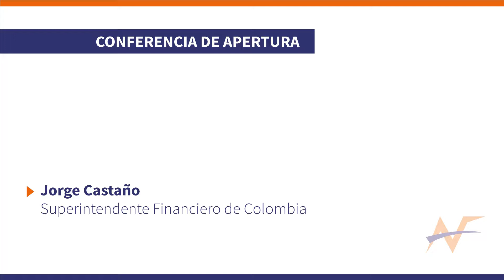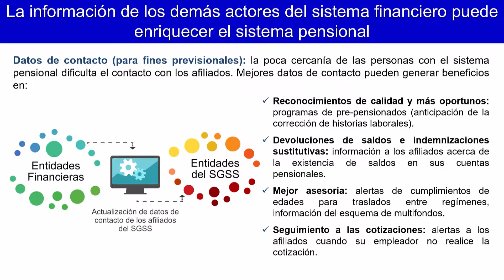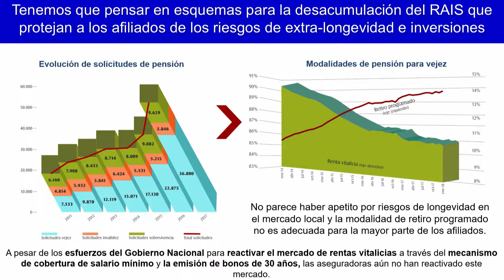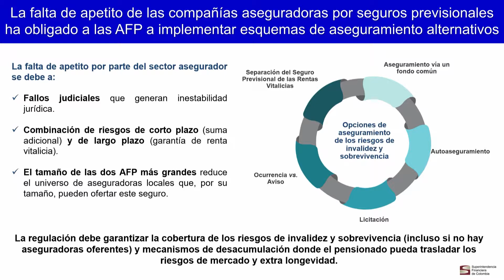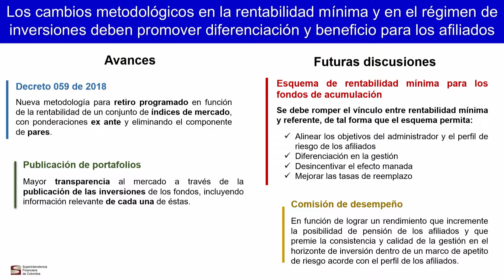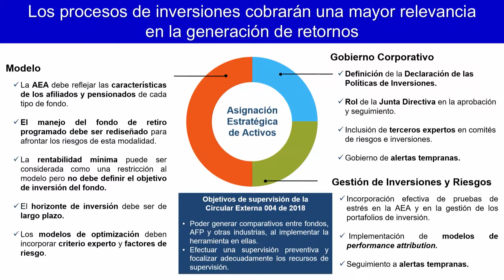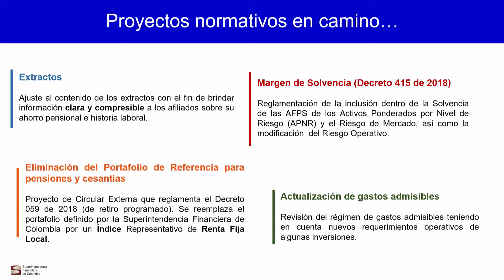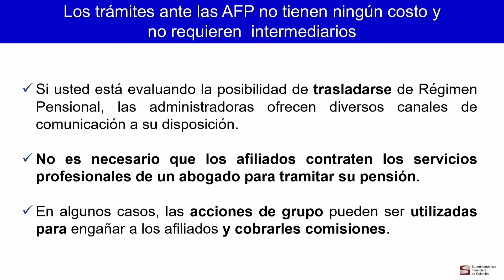JORGE CASTAÑO en el XI Congreso FIAP ASOFONDOS